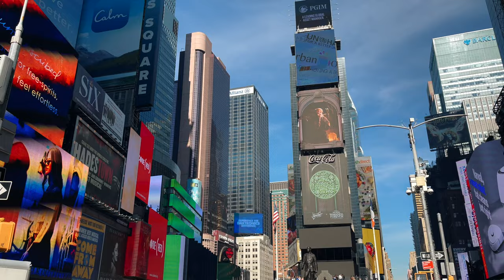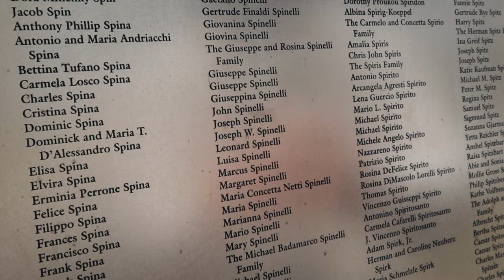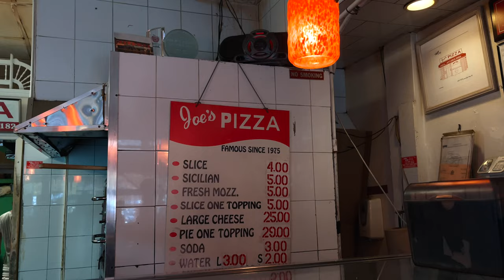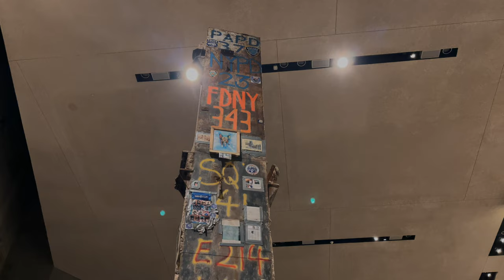BUSY WEEK IN MY LIFE | four days in nyc, exploring the city, nfl game & more!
NEW YORK CITY VLOG 🤎 we had so much fun exploring the city in the fall! thank you for watching this vlog and always supporting me. don't forget to subscribe and follow me on instagram! love you!! :)

Hotel: Wingate by Wyndham Bronx/Haven Park

FAQ:
* age: 22
* location: florida
* camera: canon g7x mark iii
* editing software: final cut pro x

matthew 5:16

Music by oh, the joy. - 1pm in san Francisco -